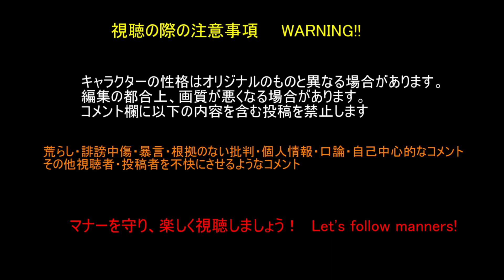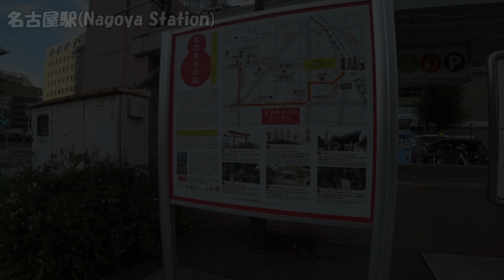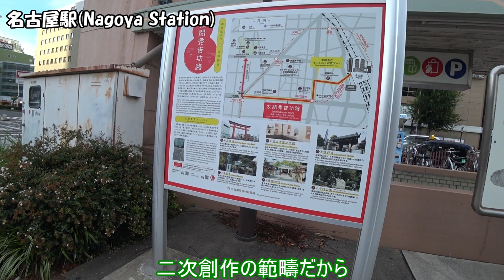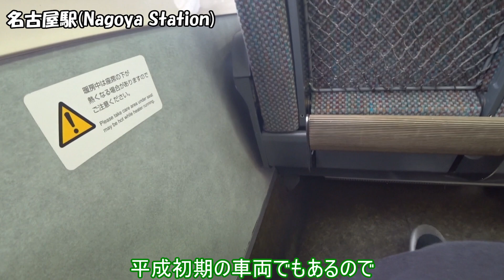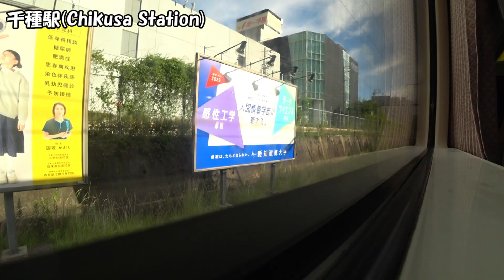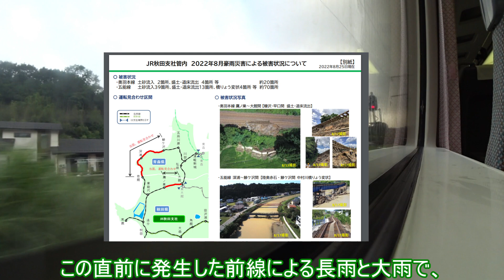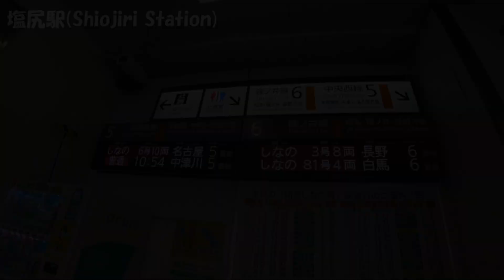【鉄道旅ゆっくり実況 中央線】383系特急しなので中央線の西側を振り子アシストで爆走！383系特急しなの普通車指定席 名古屋→塩尻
久しぶりのシリーズものです。

旅の始まりは、特急しなの号から。今回は東京名古屋間を結ぶ第二の幹線ルート、中央線を乗りとおします。海沿いを走る東海道線とは異なり、山の中をひたすら走る中央線には、どんな景色があるのでしょうか。

【Music used】
・Distortion--Amateras Record
・ぐだぐだな感じ
・鉄道唱歌
・旅の景色